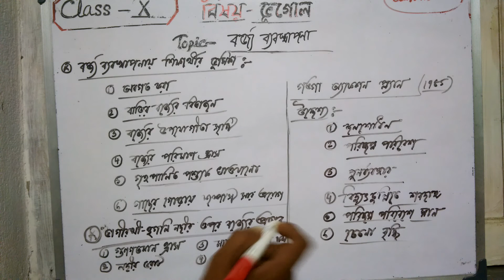Sub-Geo, Topic - Waste Management, Part - 4, ( Class- X) cl no -40